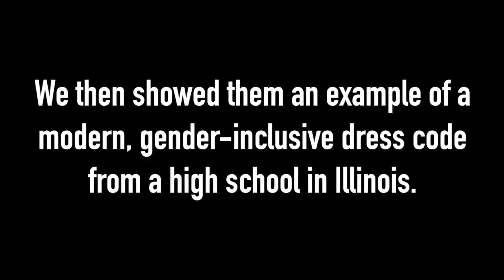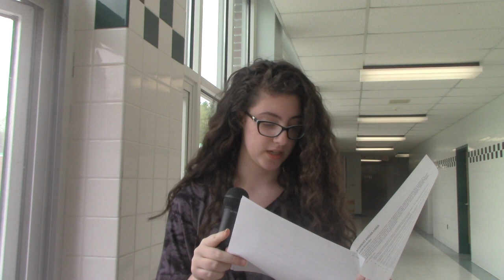Dress code at Pentucket